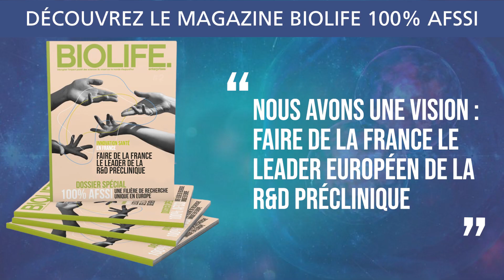Magazine BIOLIFE 100% AFSSI - Atlanchim Pharma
L’AFSSI est fière de vous présenter son numéro 100% dédié dans BIOLIFE : un magazine dédié à la recherche et développement en santé.

Aujourd'hui, Ronan Le Bot, fondateur et dirigeant du groupe ATLANTA, vous parle de son article dans notre magazine.